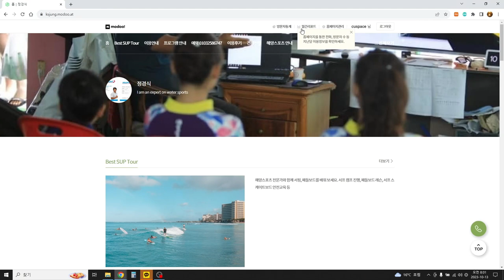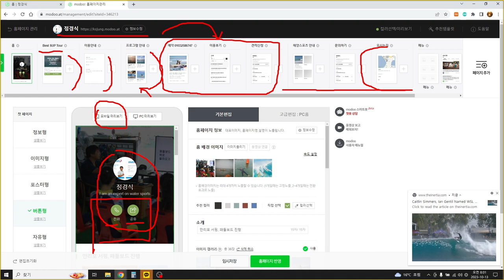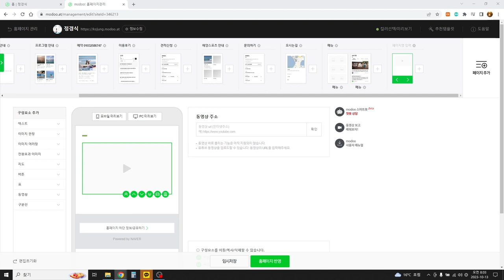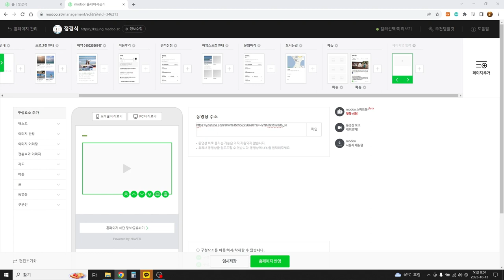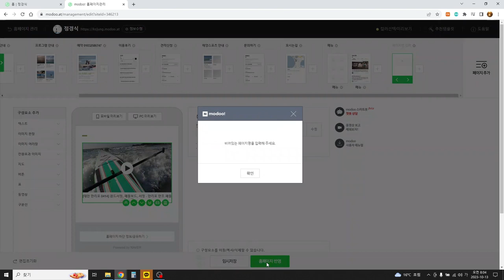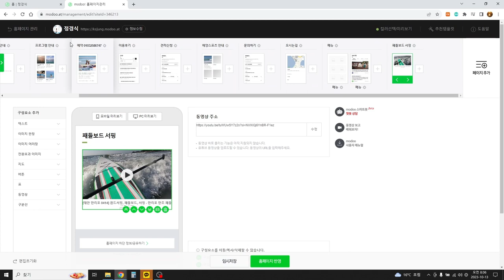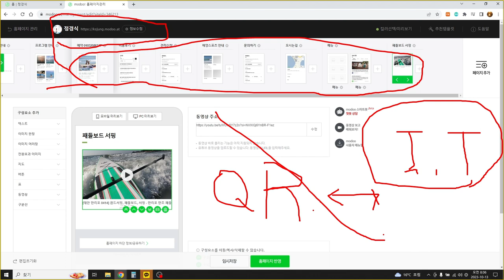강사 프로필 홈페이지 만들어 활용하기 1